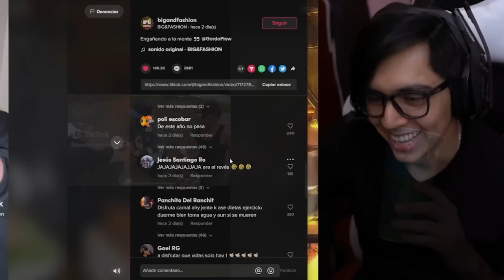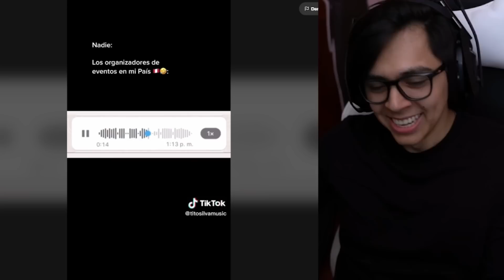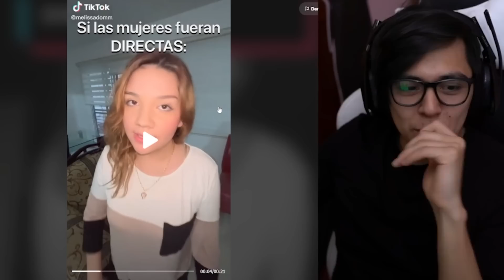PE KRATOS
➖➖➖➖➖➖ 🌐 REDES OFICIALES 🌐➖➖➖➖➖➖